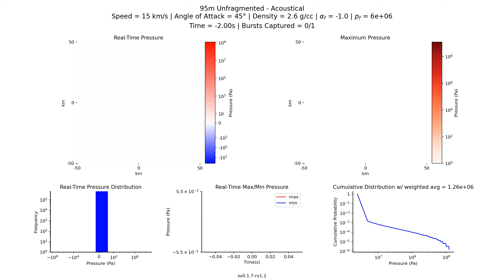Acoustical (Technical): 95m unfragmented, 15 km/s, 2.6 g/cc, 45°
Simulation of pressure blast wave observations of an unfragmented 95m asteroid impacting Earth's atmosphere. Asteroid modeled with speed of 15km/s, density of 2.6g/cc, and entry angle of 45°.

The interaction between the incoming asteroid and the atmosphere releases an audible "boom" which is sonified here based upon an arbitrary observer's position at (0,0).